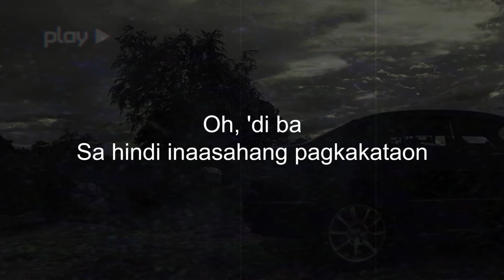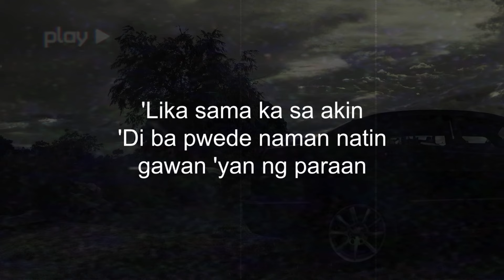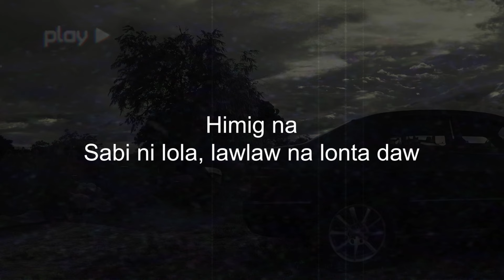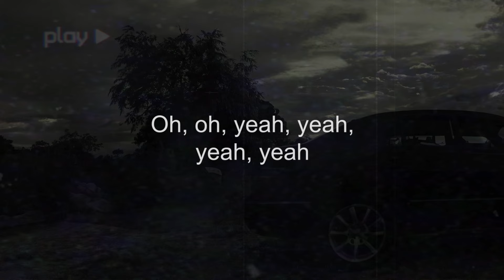LONTA - Just Hush | tondoboysinatra:episode I (Official Lyric Video)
"LONTA" Official Lyric Video
Track 2 of Just Hush's new album, "tondoboysinatra:episode I"

R&B ace JUST HUSH returns with his much anticipated new album with “tondoboysinatra:episode I.” Fans of JUST HUSH have been clamoring for the follow up to 2018’s “Flight School Era” and JH doesn’t disappoint with the new set’s chilled and heady atmosphere. Over ten brand new tracks, JUST HUSH covers the gamut from slow-grind, chill-out numbers, to rap to Just Hush’s closest stab at pop. Just Hush rolls out the welcome for his guests from edgy rap ace Lo Ki (“R!de”) and rapper Mistah Lefty (“AKNG BHLA SAYO”). The rest are solo Just Hush bangers that add to the mystique of this at-times-elusive trip-hop-soul-rap-R&B artist.

Composed by Jan Emerson Magtoto
Published by Viva Music Publishing, Inc.
Produced by Jan Emerson “J Hush” Magtoto
Arranged by Jan Emerson “J Hush” Magtoto
Recorded by Jan Emerson “J Hush” Magtoto
Mixed by Jan Emerson “J Hush” Magtoto, Seth Pervera
Mastered by Seth Pervera at Dirtyroom Productions

LYRICS:
Oh ‘di ba
Sa hindi inaasahang pagkakataon
Napuno mo ng ligaya, yeah
Samut-sari na tugtuging dulot mo
Silaban ang bawat puso yeah
Sino ba sila
Para sabihing wakas na

Himig na sabi ni lola lawlaw na lonta daw
Sabi ni lola lawlaw na lonta daw

Kung gustong makamit maaari
Hanggang ngayon iba’y ‘di mawari
Nakakaadik parang droga ang umibig sa ‘yo

Lika sama ka sa akin ‘di ba pwede naman natin gawan ‘yan ng paraan
Para kang gin pampagana ng usapan paborito mong pampagaan
Nakalatag na lamesa du’n sa kanto
Trip na para kang na-engkanto
You diss I bust a cap quick sa chicks mabagsik tropa panalo hey